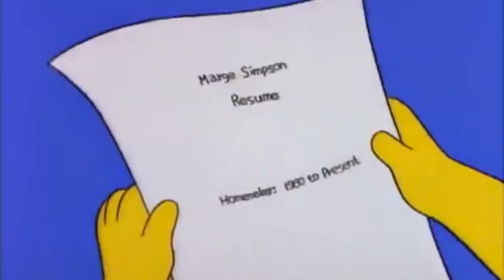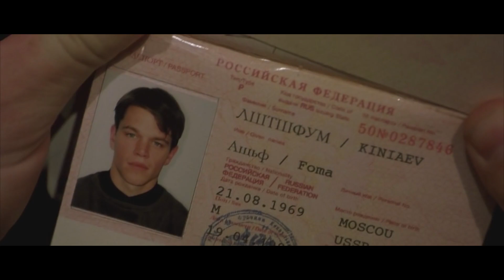Люк рекомендует: как правильно написать резюме на английском | Russia! The Other Way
There might be no such thing as the perfect guy or girl, but there is definitely no perfect CV - it’s all in the eye of the beholder. However, there are many things you can do to make your CV more attractive to  recruiters and potential employers. Here, Luc talks you through some of the key issues (& mistakes to avoid), so that your CV gets noticed.